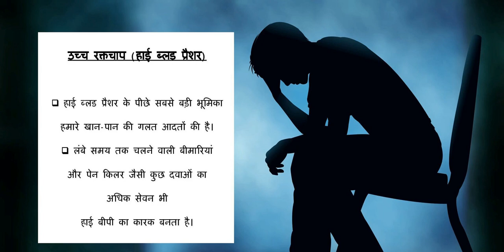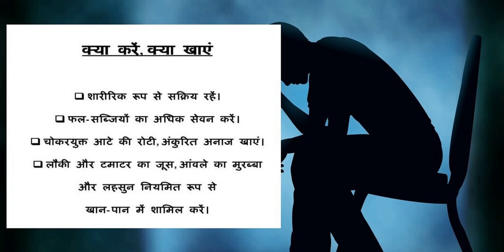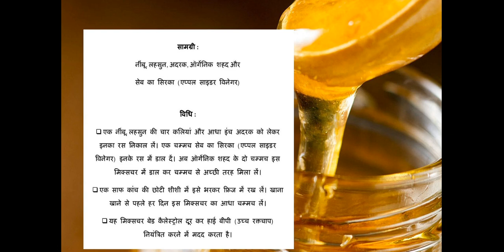BP High Blood Pressure Gharelu Upay Turant Upchar Ilaj Tarika Nuskhe| बीपी का उपाय| BP Upchar Nuskha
desi bp high ka ilaj; bp ka gharelu ilaaj; बीपी उपाय; high bp control gharelu remedy; high bp control gharelu remedy in hindi; high bp ka pakka ilaj; bp ka ilaaj; bp high hone par gharelu upchar; blood pressure kam karne ke liye upay; High BP; बीपी; हाई ब्लड प्रेशर का घरेलू इलाज; हाई ब्लड प्रेशर का इलाज; हाई बीपी का इलाज; हाई ब्लड प्रेशर का घरेलू उपचार; हाई ब्लड प्रेशर का घरेलू उपाय; घरेलू नुस्खा; hypertension ka ilaj; हाई ब्लड प्रेशर का इलाज घर पर; हाई बीपी का घरेलू इलाज
high bp ko thik karne ka tarika; bp high ka gharelu upay bataiye; high bp ka turant upay bataen
high bp ka turant ilaj
bp high ka gharelu upchar
bp high ka gharelu upay; bp high ka gharelu nuskha; bp high ka gharelu ilaj
high blood pressure ka gharelu upchar
high bp control karne ka gharelu upay
high bp control karne ka gharelu upchar
high bp control karne ka gharelu nuskha
high bp control karne ka gharelu ilaj
blood pressure ka desi ilaj
blood pressure ka desi nuskha
blood pressure ka desi upchar
blood pressure ka desi totka
high bp ka gharelu upay
high bp ka gharelu upchar
high bp ka gharelu nuskha
high bp ka gharelu ilaj
high bp ka desi ilaj
high bp ka desi upchar
high blood pressure ka gharelu ilaj
high blood pressure ka gharelu upay
high blood pressure ka gharelu nuskha
high blood pressure ka gharelu totka
high blood pressure ka desi ilaj
high blood pressure ka desi totka
bp high ka gharelu upay
bp high ka gharelu nuskha
bp high ka desi ilaj
bp high ke liye gharelu upay
bp high ke liye gharelu nuskha
bp high kam karne ka upay
bp high hone par gharelu nuskha
bp high hone par gharelu upay
bp high upchar; high bp ka gharelu upchar; high bp ka gharelu nuskha; bp ka desi nuskha; हाई बीपी कंट्रोल करने का घरेलू उपाय; Peete hi Blood Pressure Control; blood pressure control karne ka nuskha; high bp ka pakka ilaj; Gharelu Remedy;  high bp home remedy; बीपी का घरेलू नुस्खा; बीपी का घरेलू उपाय; बीपी का घरेलू उपचार; हाई ब्लड प्रेशर का इलाज
बीपी कम करने का घरेलू नुस्खा
high bp kam karne ka gharelu nuskha
high bp kam karne ka gharelu upchar
high bp kam karne ka gharelu upay
desi ilaj for blood pressure
हाई बीपी कम करने का घरेलू उपाय
bp high ko control karne ke liye gharelu upay
high bp ke liye gharelu upay
high bp ke liye gharelu nuskha
high bp ke liye gharelu upchar
blood pressure kam karne ka desi upay
blood pressure kam karne ka desi ilaj
blood pressure kam karne ka gharelu nuskha
blood pressure kam karne ka gharelu upchar
high bp ko turant control karne ke liye kya karen; blood pressure control kaise karen; बीपी हाई का क्या इलाज है; ब्लड प्रेशर कंट्रोल कैसे करें; high blood pressure ka kya ilaj hai
home remedy helps to control hypertension to a great extent by eliminating bad cholesterol
high bp ko control karne ke liye kya karna chahiye
bp ka formula; blood pressure kam karne ka formula; BP kam karne ka formula; bp high ka gharelu nuskha; high bp ka gharelu nuskha
high bp ka turant upchar
high blood pressure ko control karne ke liye kya karen
हाई बीपी का घरेलू उपचार; हाई बीपी का घरेलू इलाज; हाई बीपी का इलाज; हाई बीपी का इलाज इन हिंदी; हाई बीपी का देसी इलाज
बीपी कंट्रोल करने का तरीका
बीपी कंट्रोल करने का घरेलू उपाय
बीपी कंट्रोल करने का उपाय
बीपी तुरंत कम करने के उपाय; हाई ब्लड प्रेशर के घरेलू उपाय
हाई ब्लड प्रेशर का इलाज
ब्लड प्रेशर का उपचार; तुरंत बीपी कम करने के उपाय; बीपी को कम करने के उपाय; बीपी कम करने का उपाय; बीपी कम करने का घरेलू उपाय
हाई ब्लड प्रेशर का घरेलू उपचार; हाई ब्लड प्रेशर का देसी इलाज
ब्लड प्रेशर का घरेलू इलाज
हाई ब्लड प्रेशर का उपाय
बीपी हाई का आसान तरीका
bp high ke liye gharelu ilaj
home remedy high bp; high bp home remedy hindi; high bp ki home remedy; home remedy for high blood pressure in hindi
bp ka desi ilaj
blood pressure kam karne ka gharelu tarika
high bp ko turant control karne ke liy home remedies
bp ka kya ilaj hai; bp high ka kya ilaj hai; bp high ka ilaj; bp high ka ilaj in hindi
bp ka nuskha; बीपी का नुस्खा बताइए
bp high ka ilaj kya hai; bp high ka ilaj